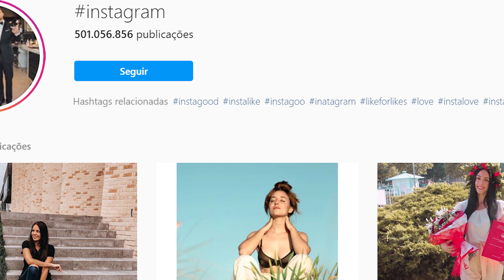COMO USAR # NO INSTAGRAM! - 5 DICAS | Luh Testoni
Você sabe como usar # no Instagram? as # são muito importantes pra sua estratégia no Instagram e podem fazer uma diferença enorme na entrega do seu conteúdo! Saber como usar # no Instagram pode ser a diferença pra sua foto ou vídeo! Nesse video, listei 5 dicas simples de como usar # no Instagram pra te ajudar!

Você gosta de fotografia e quer aprender a usar melhor o Instagram? veio ao canal certo! Aqui a gente fala de fotografia e instagram pra quem não é fotógrafo ❤️

Dicas simples pra você tirar fotos melhores com celular, como mexer no instagram, ideias de fotografia criativa e como crescer no instagram de uma forma bacana e sem problemas! Toda semana videos rápidos e de uma maneira que todo mundo entenda pra você usar direitinho a câmera do seu celular, apps de fotografia, dicas do instagram stories e muito mais!